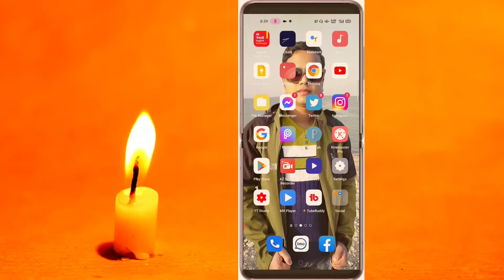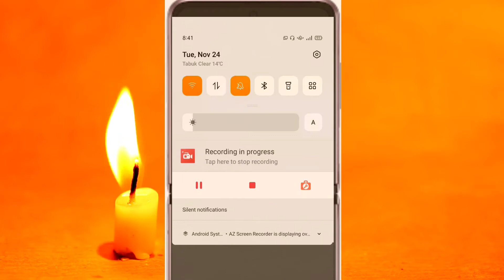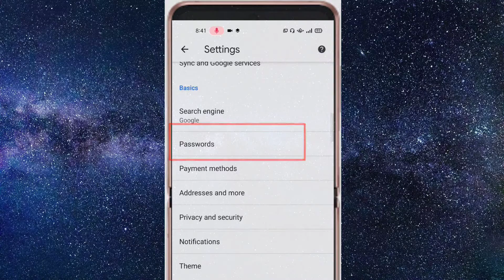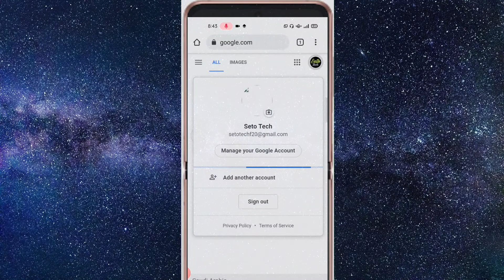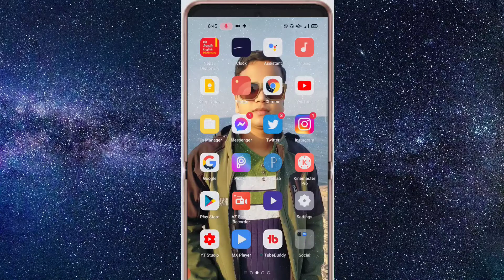Your All Password Auto Save Here In App, यो एपमा तपाईको सबै पासवोर्ड Save छ। Crome Browser App.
Facebook,Instagram Your All Password Auto Save Here In App, यो एपमा तपाईको सबै पासवोर्ड Save छ। Crome Browser App.

Hello friends good morning.welcome to our  setotech channel.friends in this world now now all people's use mobile,computer more electric items.and you can do many work in this computer,mobile easily u can work here.but do u know now the smartphone have also intelligent.becoz he know about u if u use any smartphone he know what u like.where u go. He know many things about the people's becoze engineer are always up grading something special for mobile user.
that's a reason for saved our many information in mobile application.and here your all id and password have saved in ur mobile application.if u want to know about that's application u need to watch the video from beginning to end, let's watch and enjoy.I hope u will be learn.

How To Sign In Google :-

 Hello friends, in this video I'm going  explain u. Facebook,Instagram Your All Password Auto Save Here In that App if u also want to know about that's bee continue. watch the video from beginning to end, let's watch and enjoy.I hope u will be learn.

sathai ghanti lai dabaunu ystai video hern

मलाई समाजिक संजालमा फलो गर्न नभुल्नु होला